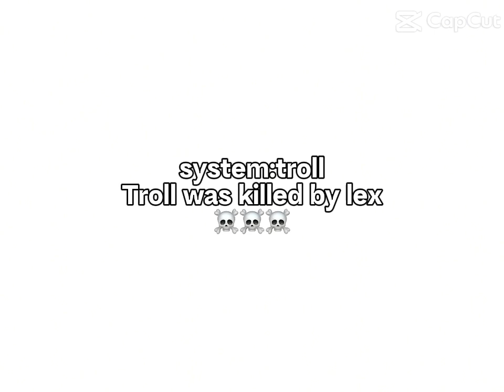Me when I play roblox but meet trolls